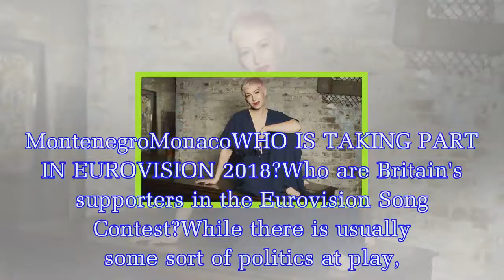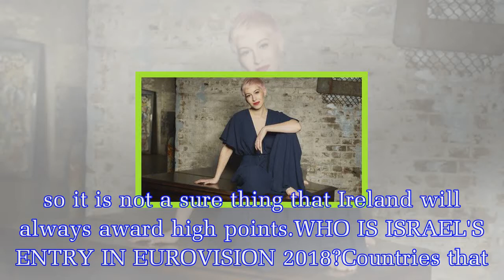Eurovision 2018: Who will vote for the UK? Who are Britain's supporters?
Eurovision mania is here again as the 2018 contest prepares to kick off.The all-singing, all-dancing musical extravaganza will be kicking off on May 8 in Lisbon but the grand final will be on May 12.T